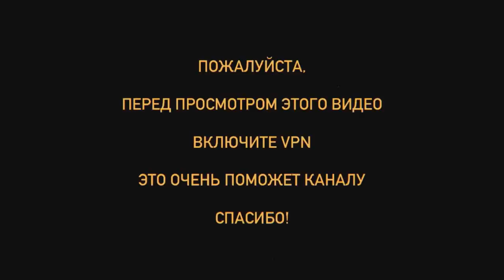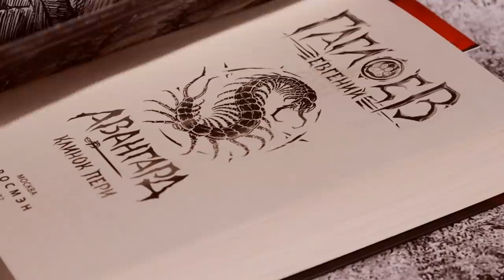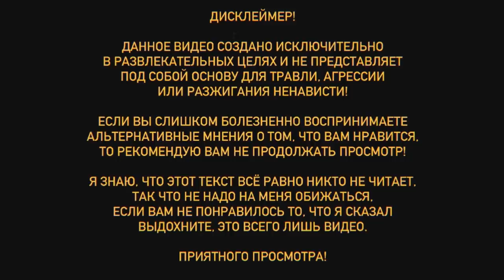буква ю — пox**!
ТАЙМКОДЫ:

00:00 — начало
01:16 — Авангард от РОСМЭН
02:42 — дисклеймер
02:48 — чайный час
22:46 — прощаюсь с вами!

МЕРЧ «АР Ю ЛОСТ БЕЙБИГЕРЛ» УЖЕ В ПРОДАЖЕ!

ЛИМИТИРОВАННАЯ КРУЖКА «УМЕЕШЬ ДУМАТЬ? ПОДУМАЙ!»

Музыка из видео:

Lukrembo — Teapot (vlog background music)